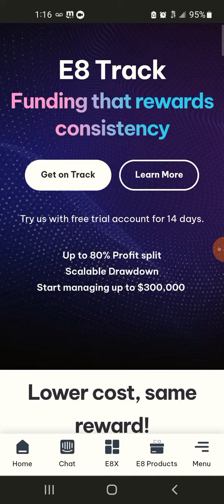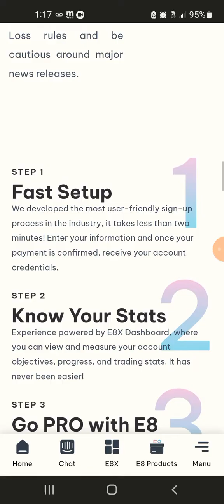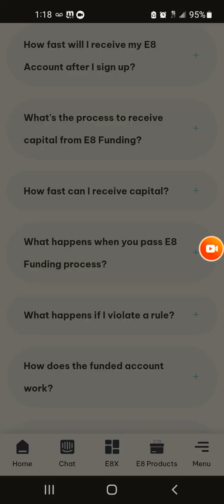E8 funded's new 3 phase accounts are affordable and truly show consistency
Use this link to sign up with E8 funding.